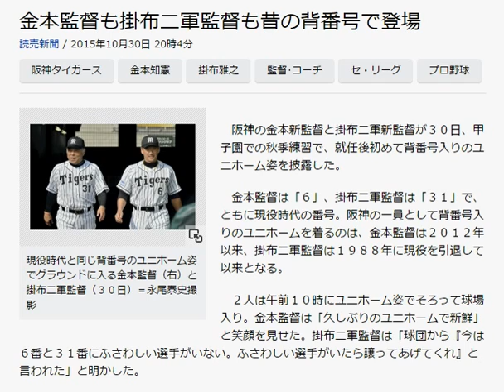金本監督も掛布二軍監督も昔の背番号で登場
読売新聞 / 2015年10月30日 20時4分
阪神タイガース  金本知憲  掛布雅之  監督･コーチ  セ・リーグ  プロ野球
写真写真を拡大する
現役時代と同じ背番号のユニホーム姿でグラウンドに入る金本監督（右）と掛布二軍監督（３０日）＝永尾泰史撮影
　阪神の金本新監督と掛布二軍新監督が３０日、甲子園での秋季練習で、就任後初めて背番号入りのユニホーム姿を披露した。

　金本監督は「６」、掛布二軍監督は「３１」で、ともに現役時代の番号。阪神の一員として背番号入りのユニホームを着るのは、金本監督は２０１２年以来、掛布二軍監督は１９８８年に現役を引退して以来となる。

　２人は午前１０時にユニホーム姿でそろって球場入り。金本監督は「久しぶりのユニホームで新鮮」と笑顔を見せた。掛布二軍監督は「球団から『今は６番と３１番にふさわしい選手がいない。ふさわしい選手がいたら譲ってあげてくれ』と言われた」と明かした。